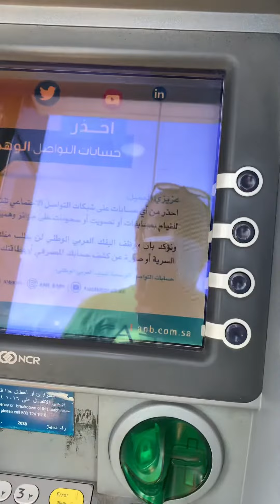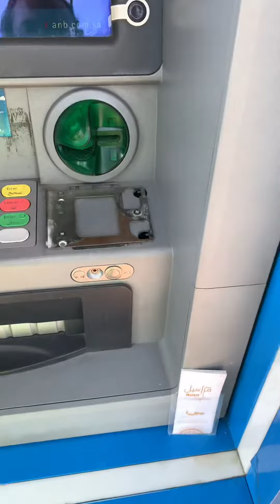How to use NEW stc pay card in ATM machine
شرح اللغة اردو